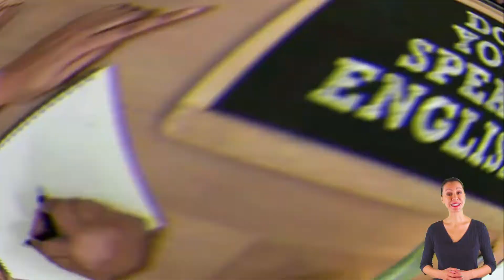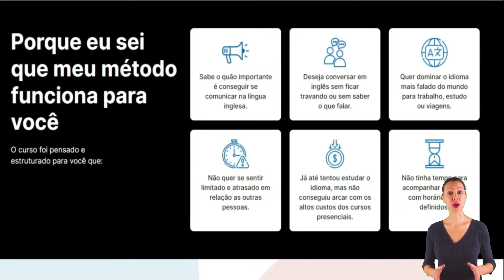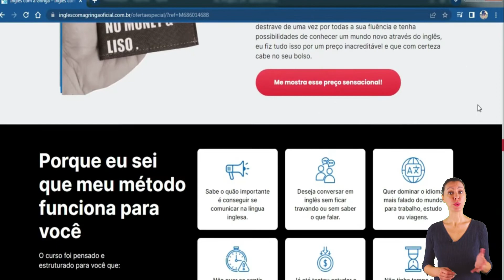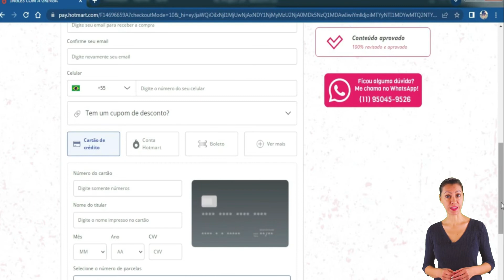Curso Inglês com a Gringa é Bom? Inglês com a Gringa Vale a Pena? Funciona Mesmo? Onde Comprar?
Será que o curso inglês com a gringa funciona mesmo para aprender a conversar em inglês sem precisar morar nos Estados Unidos?

Olá, eu sou a Juliana e neste vídeo eu vou te falar tudo o que você precisa saber sobre o curso inglês com a gringa, então não compre este produto sem antes assistir este vídeo até o final, pois ele pode sim fazer você tomar a decisão correta quanto ésta compra.

As pessoas que querem falar inglês, querem de fato aprender o inglês falado no cotidiano e entender o que os nativos falam.

A maioria dos cursos que ensinam inglês foca muito em ensinar à gramática, e esquecem a parte de conversação, além de terem uma duração muito longa, e no final apenas 3% dos brasileiros que estudam inglês se tornam realmente fluentes.

A língua inglesa possui mais de quinhentas mil palavras, mas apenas duas mil palavras são usadas no cotidiano dos falantes nativos.

E se você souber usar bem estas 2.000 palavras você já será capaz de se comunicar em inglês de forma efetiva.

Só existe uma forma de você aprender a conversar em inglês sem precisar morar nos Estados Unidos, que é focar no inglês falado no cotidiano, no que eles realmente falam no dia a dia.

O curso inglês com a gringa foi criado pela teacher Lecil Alvino, uma norte americana casada com um Brasileiro, e que morou no Brasil por 5 anos, e além de ser nativa na língua inglesa, é fluente em Português.

Então o curso inglês com a gringa é todo focado no inglês que os americanos falam no dia a dia.

Imagine você poder conversar sem nenhuma dificuldade com qualquer pessoa em inglês.

Você também vai poder se destacar no mercado, estudar fora e viajar para qualquer país do mundo sem ter a barreira do idioma. Um novo mundo de oportunidades estará a sua disposição com o curso inglês com a gringa.

Esse método funciona, o curso inglês com a gringa têm milhares de alunos que estão aprendendo a falar inglês fluente, são pessoas comuns que estão mudando de vida.

O curso inglês com a gringa é totalmente online, e você pode assistir às aulas quantas vezes você quiser, no seu celular, computador e tablet.

Você recebe o seu acesso ao curso pelo seu e-mail, assim que fizer a sua inscrição.

Eu vou deixar aqui embaixo na descrição do vídeo o link com o site oficial do curso inglês com a gringa, e somente no site oficial você recebe a garantia de sete dias.

Após você realizar a compra, você têm até 7 dias para assistir as aulas, e se você não gostar, você pode solicitar o reembolso e receber o seu dinheiro de volta.

Então cuidado onde você vai comprar o curso inglês com a gringa, somente no site oficial você recebe esta garantia, e recebe também todas as atualizações que vierem acontecer, e acesso as lives que acontecem toda semana.

Para realizar a compra do curso inglês com a gringa, é só você clicar no botão desta página, garantir a minha vaga. Vai abrir outra página, para você realizar o pagamento.

E não se preocupe, ésta compra é totalmente segura. Preencha com os seus dados pessoais, e o e-mail que você quer receber o acesso ao curso inglês com a gringa.

Certifique-se de colocar o seu e-mail corretamente. Então escolha a sua forma de pagamento, você pode parcelar em até 12 vezes no cartão de crédito.

Se você realizar a compra com o cartão de crédito ou pix, o acesso ao curso é imediato, se você optar por boleto bancário, precisa aguardar o pagamento ser compensado pelo banco para ter seu acesso liberado.

Após realizar a compra, você recebe um e-mail, com as instruções para você acessar o treinamento.

Você também recebe os dados da sua compra, guarde esses dados, pois com ele você consegue solicitar o seu reembolso.

Então o link oficial do curso inglês com a gringa vai estar aqui embaixo na descrição do vídeo, qualquer dúvida, deixem nos comentários.

Eu vou ficando por aqui, até um próximo vídeo e sucesso.